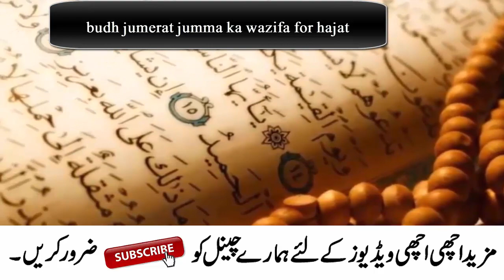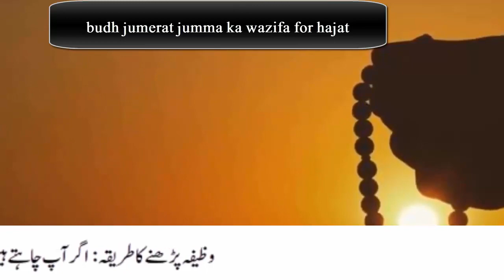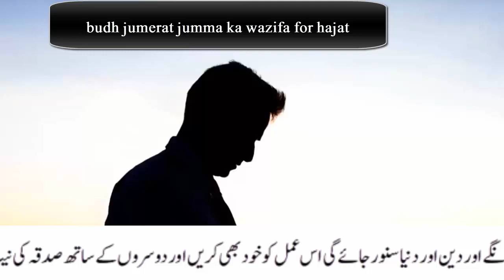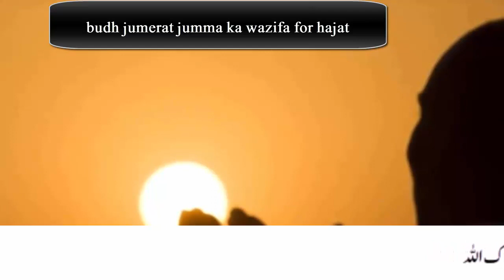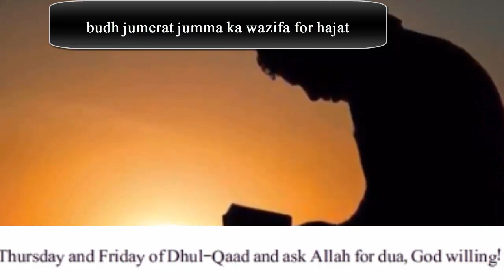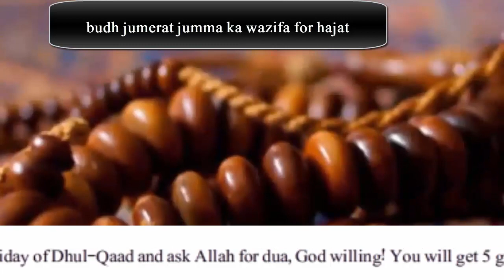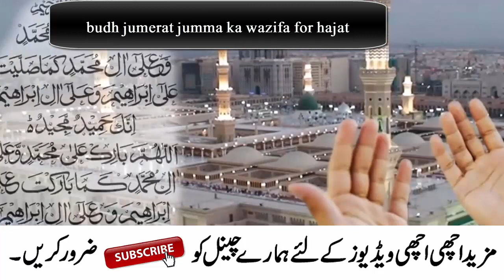Zilqad ki 3rd budh ka wazifa, jumerat or jumma ka wazifa, ya maliku ya quddusu ka wazifa for hajat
Ajj hum ap ke sath Zilqad ki 3rd budh ka wazifa, jumerat or jumma ka wazifa, ya maliku ya quddusu ka wazifa for hajat  share kry gy jis ki barkat se apko 5 bary fayde hasil honge

How to read wazifa: If you want every need to be fulfilled, read the 2 names of Allah or Malik Yaqudus on the fingers of your hand on Wednesday, Thursday and Friday of Dhul-Qaad and ask Allah for dua, God willing! You will get 5 great benefits and the religion and the world will be enlightened.